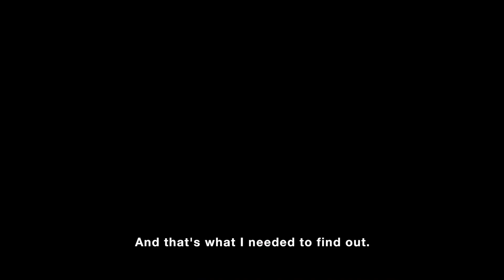UNKNOWN DISEASE Trailer - Soon to be Released Amazing Movie | NollyWood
BAP NollyWood TV

Take a minute to view this amazing trailer of the soon to be released move from BAP NollyWood TV called UNKNOWN DISEASE.  This short film will be talked about for years to come and will leave you spellbound.

Official Trailer for the upcoming short film, Unknown Disease.